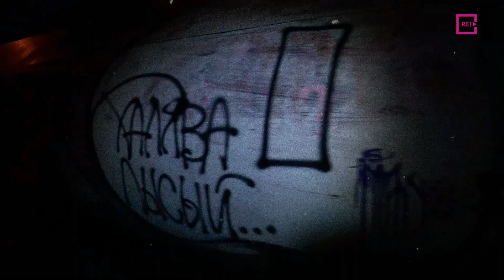Kāpēc jāpiedzīvo nāves bailes, vakaros dodoties no darba uz mājām?